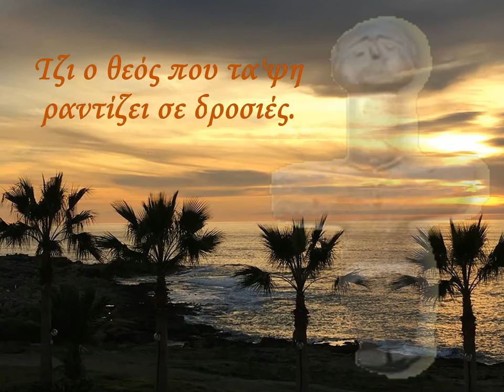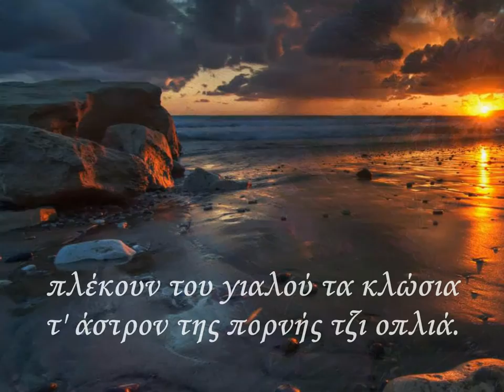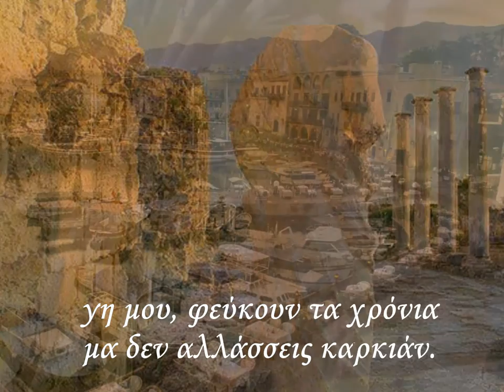Κύπρος- Γ.Σερδάρης- Π.Χαραλάμπους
Μουσική-Στίχοι: Γιώργος Σερδάρης
Ερμηνεία: Πανίκος Χαραλάμπους
Στα φωνητικά:
Αγγέλα Ολυμπίου
Στέλλα Γεωργιάδου
Χαρούλα Πύρτα